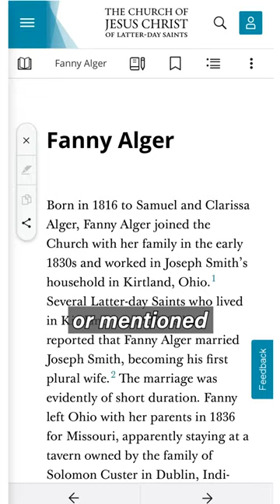Is the Church trying to control the SEO?